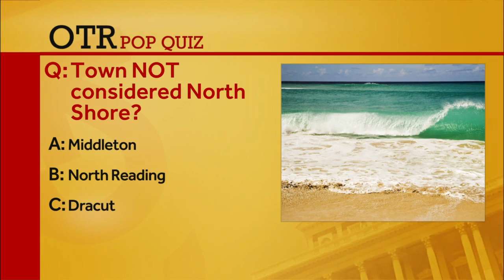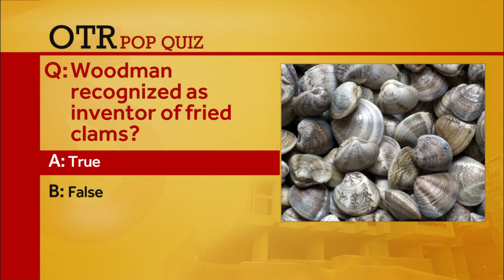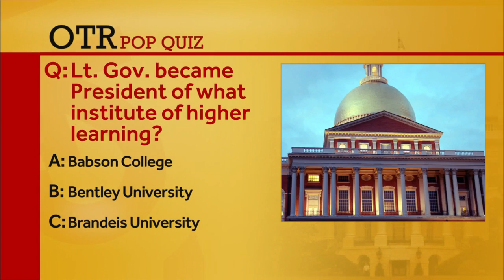OTR: Lt. governor candidate Leah Cole Allen discusses taxes in Massachusetts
The former state representative weighs in on the proposed suspension of the gas tax and the "millionaire tax" ballot question.